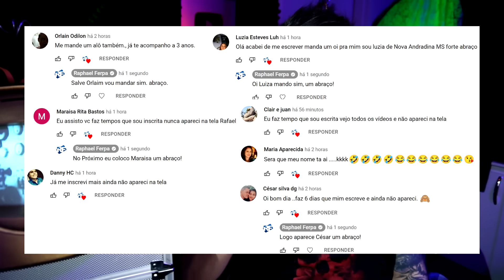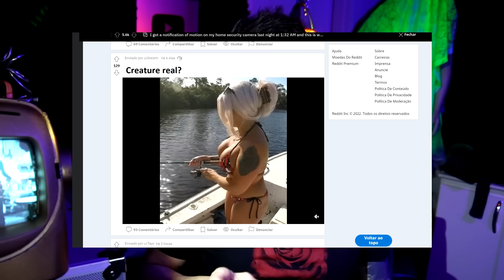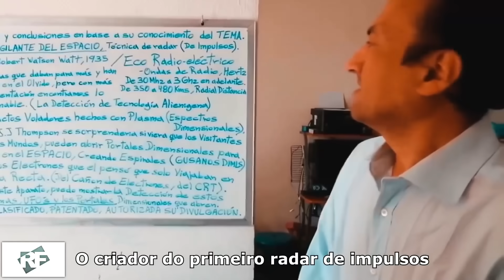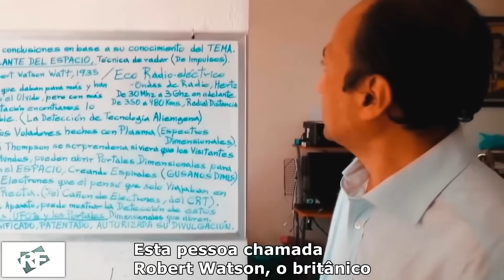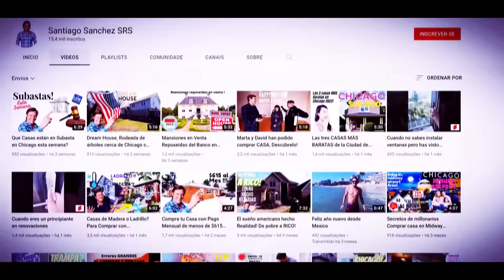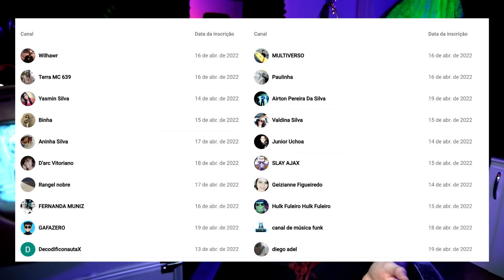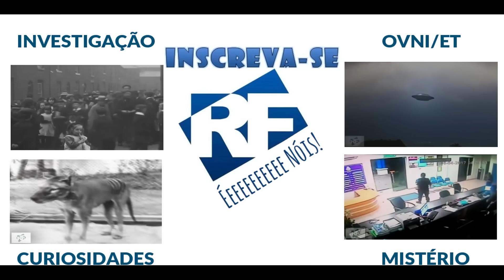5 VÍDEOS de TERROR que NÃO TEM EXPLICAÇÃO! Parte 10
Um casas que foi pescar e do nada um estranho peixe ou criatura apareceu na água só que esse suposto peixe tinha um rosto muito estranho e parecia ser mais uma criatura desconhecida. Um pescador que escutou uma voz estranha parecida a um canto de uma Sereia só que ele estava no meio do mar e não tinha como ser uma pessoa cantando no meio do nada. Um homem que mora no Rio Grande do Sul filmou com o celular uma estranha criatura que estava seguindo o barco dele a noite.

Um hospital abandonado nas Filipinas onde um explorador urbano visitou o local e viu um suposto fantasma de uma mulher que apareceu e desapareceu do nada. Um investigador do sobrenatural que foi em um hospital abandonado e assombrado e logo uma porta fechou sozinha e uma maca se mexeu do nada.

Um cientista que criou um aparelho para detectar OVNIs no espaço e OVNIs filmados no chile por alguns jovens que estavam na varanda de um apartamento a noite.

Um corretor de imóveis que diz não acreditar no sobrenatural nem em espíritos visitou uma casa que foi abandonada pelos donos porque diziam que estava assombrada e eles deixaram muitos pertences no loca e saíra as pressas, logo uma cadeira de balanço se mexeu sozinha e o corretor saiu da casa com medo.

Um investigador do sobrenatural Tim Morozov que foi a uma antiga casa abandonada e colocou seus aparelhos dentro da casa e ficou do lado de fora vendo tudo com um monitor e do nada fenômenos sobrenaturais começaram a acontecer dentro da casa.